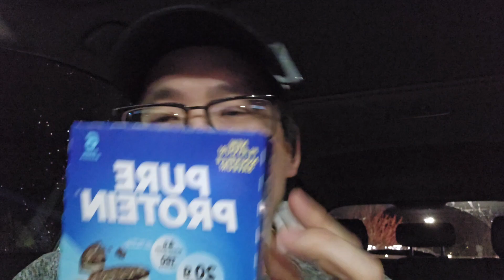Weightloss Day 117 Back & rear delts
today is back and rear delts. canada finally has the pure protein flavors I have seen only in America and I got them. pro tip of the day is find a good protein bar and you can eat them as a treat.